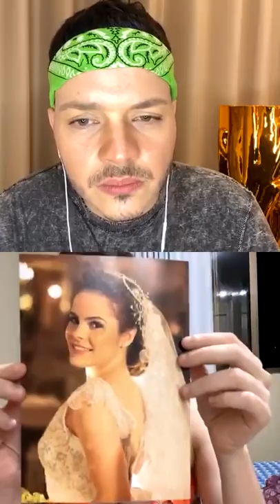Camila Uckers: “Fiz a 3, mas não gostei.” NaREAL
Clique em "GOSTEI" e compartilhe nossos vídeos ajudando o canal a sempre produzir conteúdo de verdade para vocês!